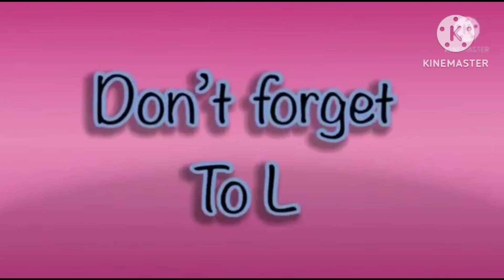amazing hickory dickory docks 2023 | elephant 🐘 scene